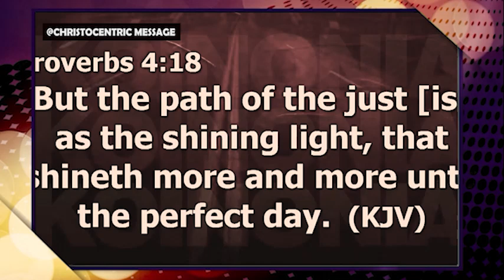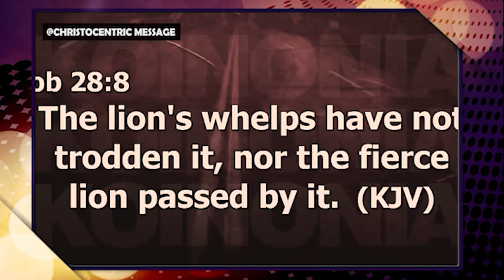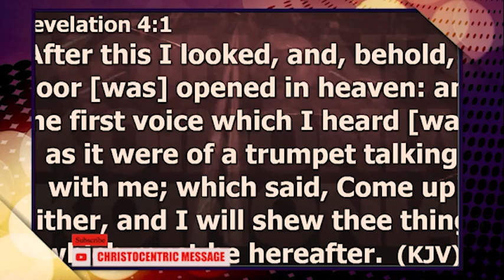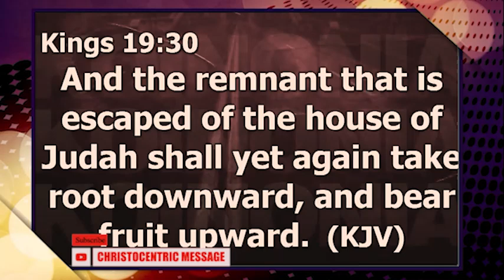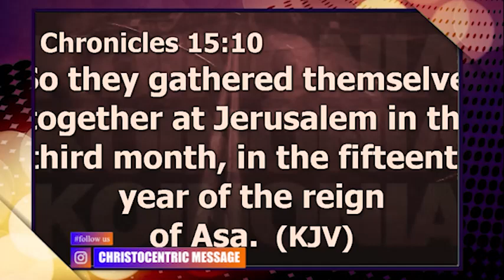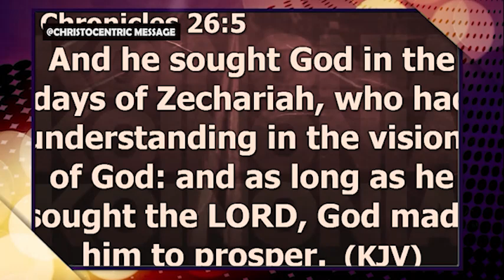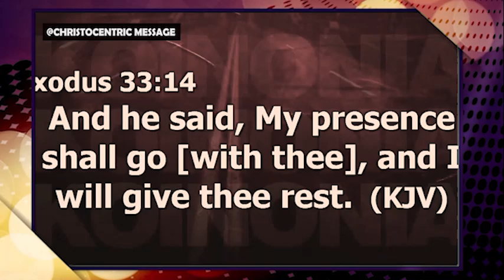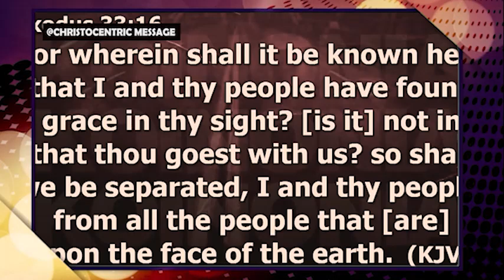STEPS TO RECEIVE GREATER DIMENSIONS OF GOD - APOSTLE JOSHUA SELMAN 2022